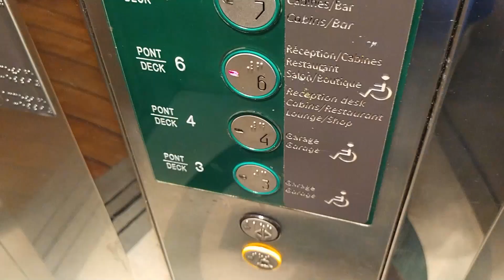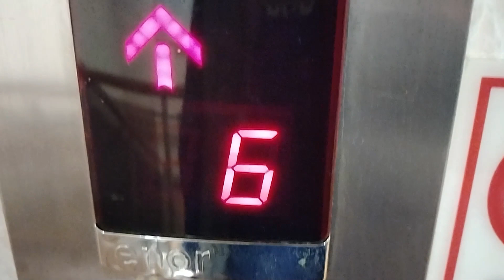RETAKE Enor Lift on the Cote D' Albatre